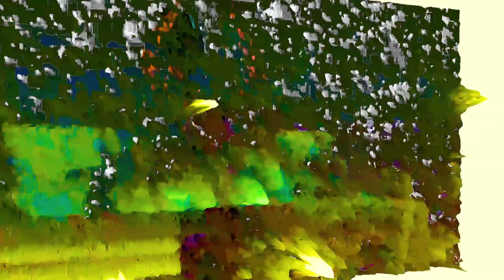Backstage.mp4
Shot & Assisted by Isabella Cash
Artwork & Editing by Aleqth